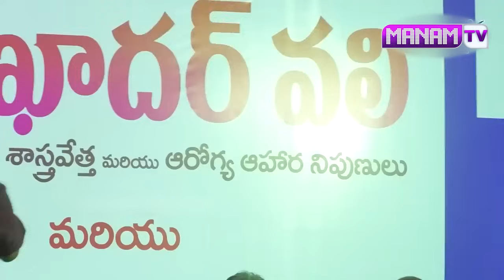ఈ మజ్జిగ తాగితే రక్తం పల్చబడి ,గుండె మెదడుకు రక్తం సాఫీగా చేరుతుంది | Khadar vali | ManamTV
Watch ►ఈ మజ్జిగ తాగితే రక్తం పల్చబడి ,గుండె మెదడుకు రక్తం సాఫీగా చేరుతుంది | Khadar vali | ManamTV Hyderabad Health